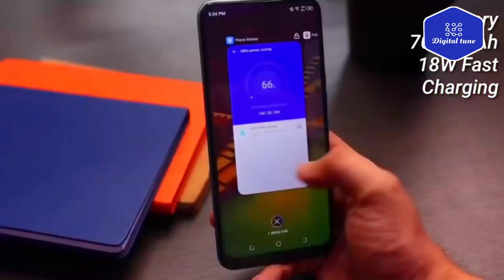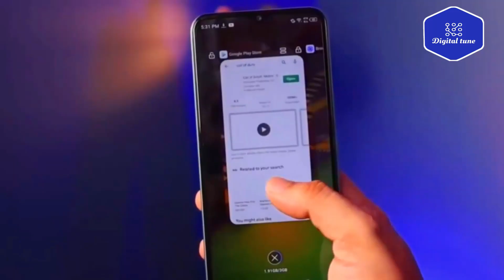সবচেয়ে পাওয়ারফুল ৭০০০ AMH ব্যাটারি Tecno Pova Neo 2, Release Date And Specification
Tecno Pova Neo 2 phone has a dual-camera setup on the back. This formation consists of a 13MP, unknown main camera. It has an 8MP selfie camera ...

Timestamps:
00:00 Intro
00:35 চলেন শুরু করি
01.25 camera
01.55 Battery
02.55 outro